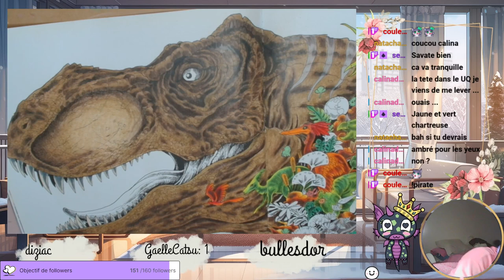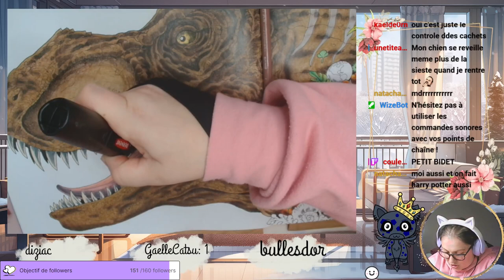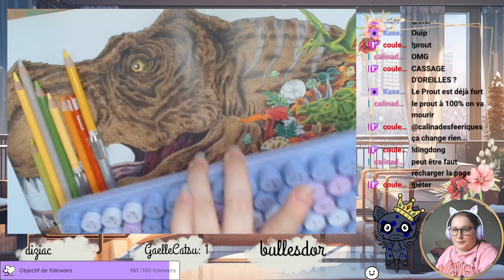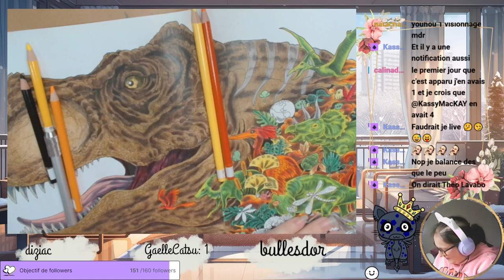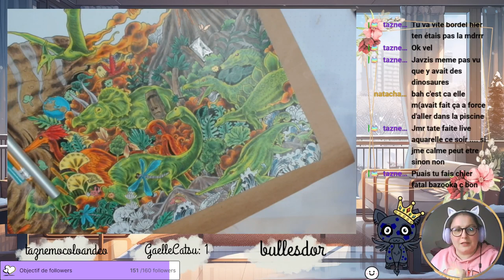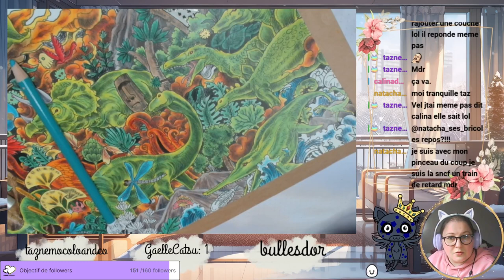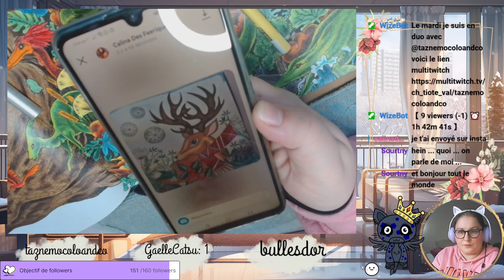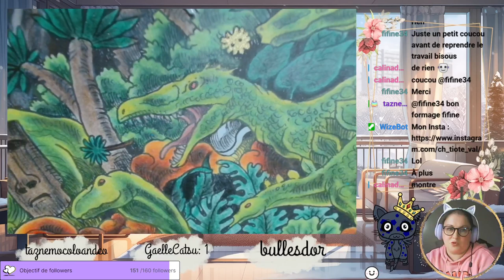Replay du Live Twitch du 21 Novembre 2023 / Kerby Rosanes T-Rex